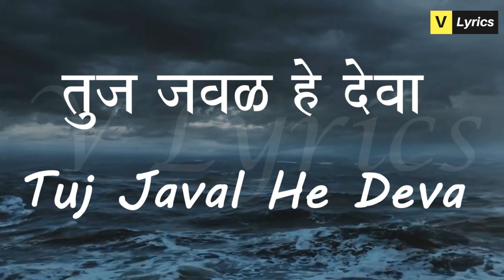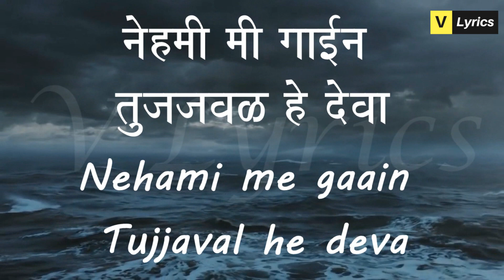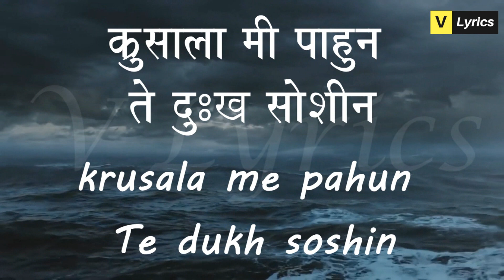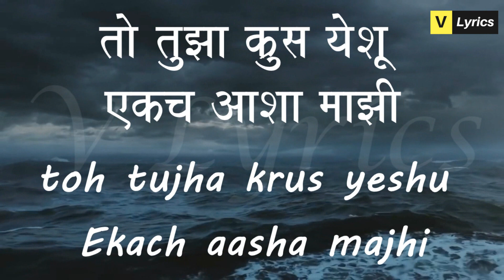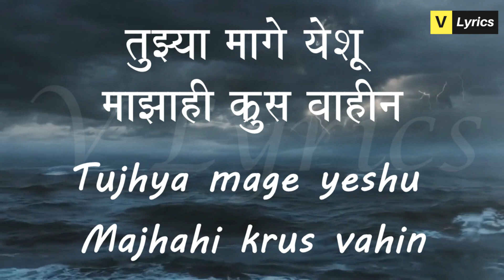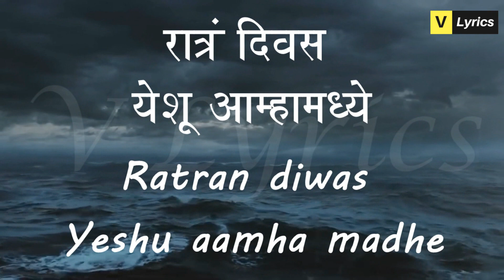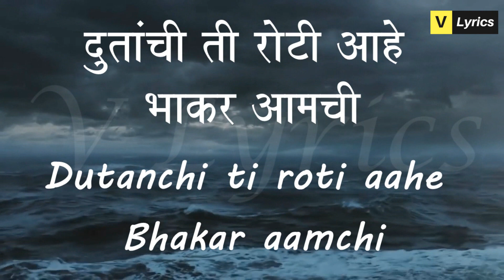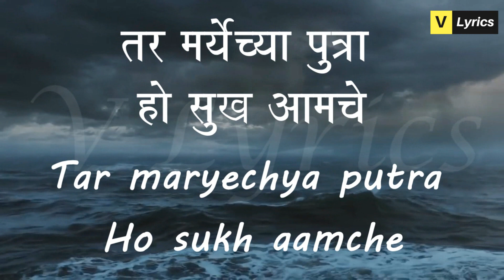Nearer My God to Thee | Marathi Lent Songs | Tuj Javal He Deva ( Lyrics Song)